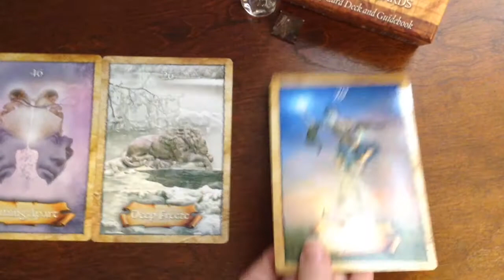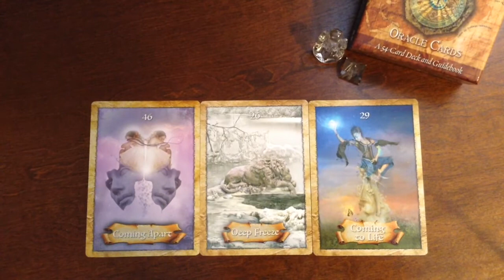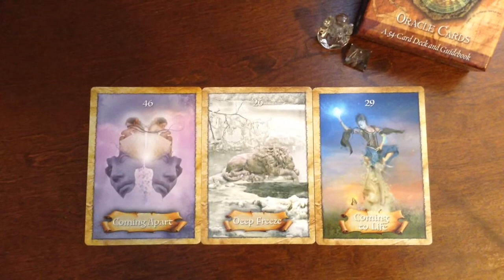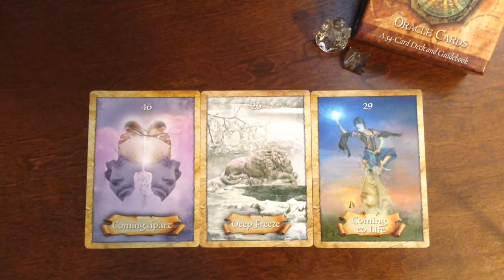The Soulful Mystic April 27 - May 3, 2015